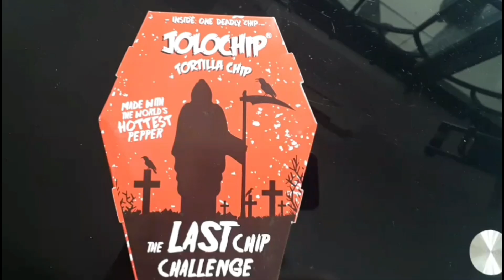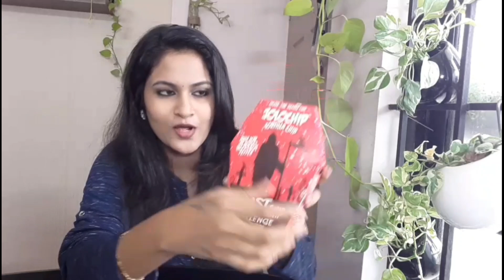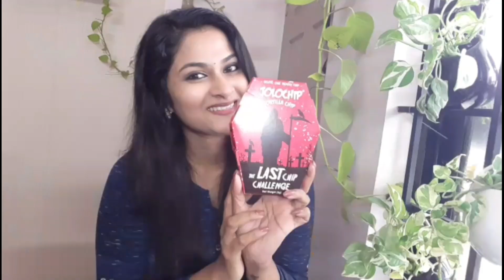worlds hottest JOLOCHIP eating, ലോകത്തിലെ ഏറ്റവും എരിവുള്ള ചിപ്സ് സത്യമാണോ???